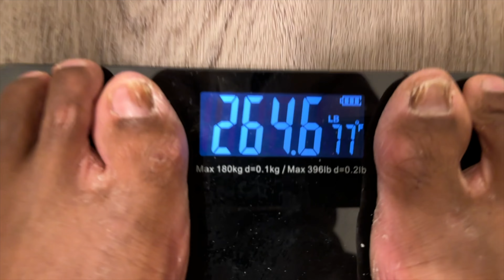Day 8 of 21: Still Experiencing MAJOR Weight Loss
Day 8 was pretty uneventful. But I was super happy with the results!

Hey Guys!

This channel is a vlog about our journey to move to the Philippines, our plant-based lifestyle, fitness motivation, and spontaneous everyday life.

We hope you find this channel motivational, educational, and entertaining.

Ingot po at maraming salamat!

SOCIALS